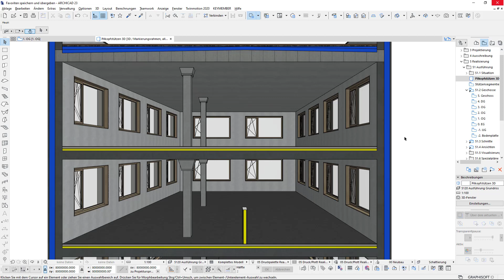ARCHICAD Tutorial: Favoriten erstellen und übergeben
In diesem Tutorial erfahren Sie am Beispiel einer Stütze, wie Sie mit wenigen Klicks vordefinierte Elemente als Favoriten speichern können und diese bereits platzierten Elementen übergeben können.